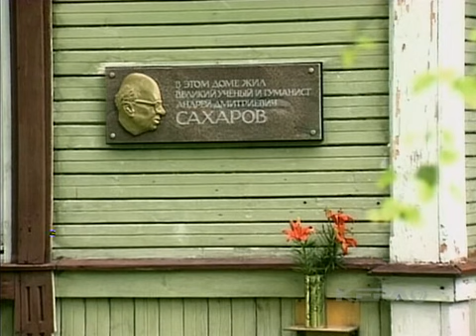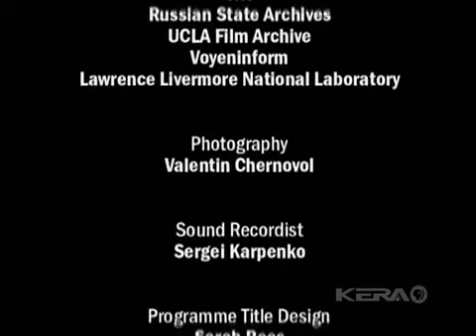Science at war Russias nuclear patriots part 5